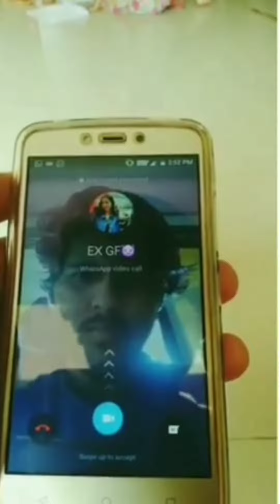November 18, 2021